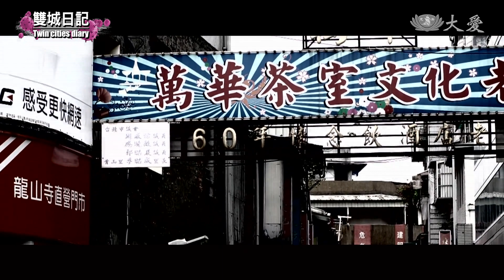雙城戰疫－國軍33化兵群 堅實後盾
防堵疫情蔓延， 陸軍第六軍團33化學兵群支援台北市清消，十多天來，每天出動百人左右，在捷運站、火車站，還有高鐵，以及每個確診者足跡所到之處，甚至篩檢站，執行勤務，他們在高溫下穿著防護衣，全身包緊緊、密不透風，相當辛苦，而且身上背的消毒器共重達25公斤，只為了殲滅病毒。

疫情指揮中心指揮官 陳時中：「這算是我們這一次要升到三級警戒的區域。」

本土病例大爆發，疫情熱區就在台北市萬華區。有確診個案足跡、人潮聚集的公共場域，台北市政府聯合陸軍第六軍團33化學兵群，執行防疫大消毒。

大愛新聞記者 林國新：「目前時間接近中午12點，國軍的化學兵剛剛結束上午的勤務工作，他們身上的配備非常地重，防護衣也非常地厚，接下來他們將要回到臨時的休息區。大愛新聞的採訪記者，將帶您直擊幕後英雄的廬山真面目。」

出入高風險地區，保護措施齊全，接口處的膠帶得用力才能撕開，任務結束，弟兄們也要全身噴灑酒精，才卸下裝備。30多度高溫下，化學兵群包得密不透風，防疫裝備脫下，頭髮溼透，面罩拿下，臉上有著明顯印記。

33化學兵群排長 陳欣蔕：「只要真的是流汗，會讓身體很不舒服 ，其他主要是皮膚，女生滿容易，像我就長了很多痘痘，因為又要一直戴口罩。」

大男生更是汗水大爆發，全身散發「男人味」，幾天來的消毒勤務，反覆噴酒精的結果，雙手異常不舒服。

33化學兵群連長 林玉峰：「每天戴口罩，所以是悶住，而且就會是富貴手這樣子。(那有看醫生嗎？) 還沒有。」

化學兵群已經十多天沒回家，每天至少出勤3次，守護國人健康安全。

33化學兵群連長 林玉峰：「父母難免會提醒，要注意自己的安全。」

33化學兵群排長 陳欣蔕：「但是滿驕傲的 ，然後也覺得努力還滿值得的，就是讓人民感到安心這樣。」

化學兵群再度全副武裝，背起25公斤的氣霧式消毒器，又開始執行任務，他們來回穿梭在捷運站，繼續和病毒作戰。

33化學兵群指揮官 龔龍峰：「都是配合台北市政府，目前有篩檢站，還有消防局的防疫公車，以及環保局，針對十大場域的消毒，有區分這三類，每天幾乎平均派遣兵力，大約一百人上下。」

有時清晨五點出發，下午六七點才能休息，只為了清消每一個風險，他們持續在霧氣中挺胸向前，他們是化學兵，更是防疫英雄！

林國新 萬家宏 台北報導